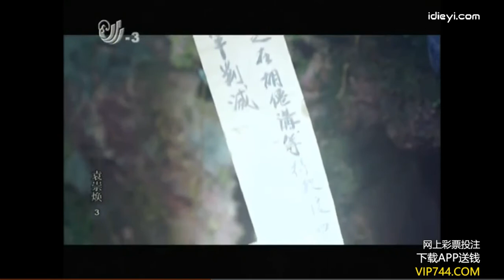袁崇焕第3集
袁崇焕第三集